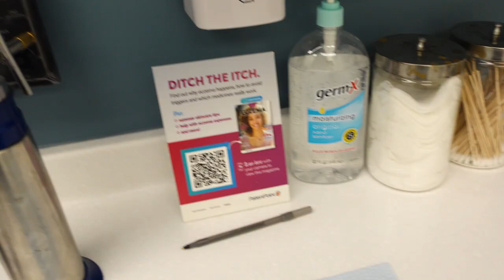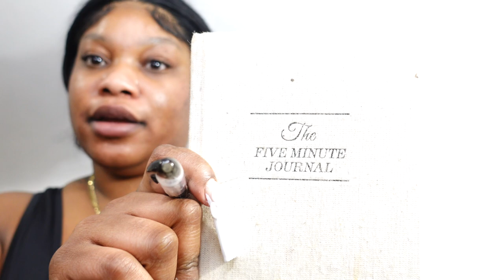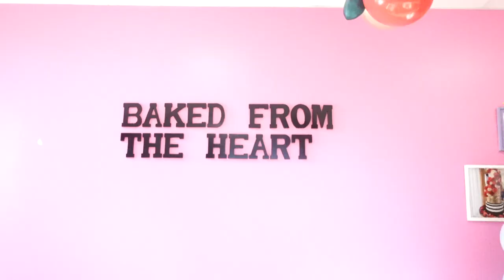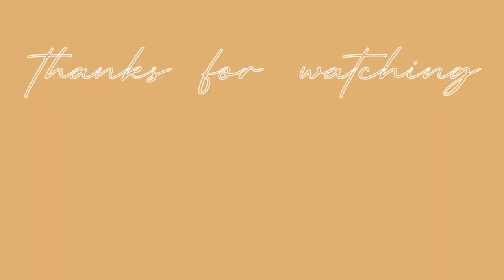Vlog#17 so much content so little time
Products mentioned|

Black shoes

CAMERA | SONY ZV1
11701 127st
Should you decide to purchase anything from the links I will get a small compensation. Using these links will not cost you any extra money!Thank you so much from supporting my channel so I can produce content